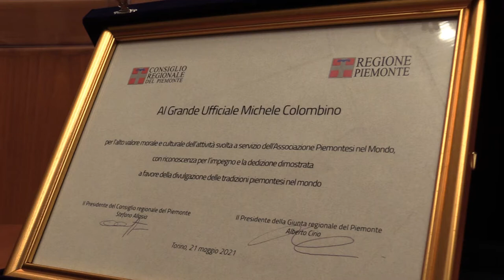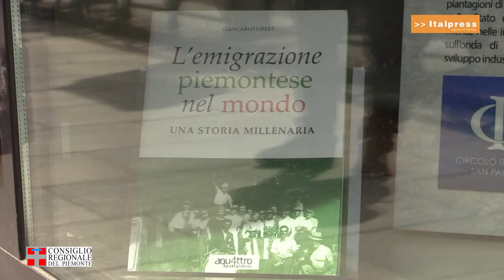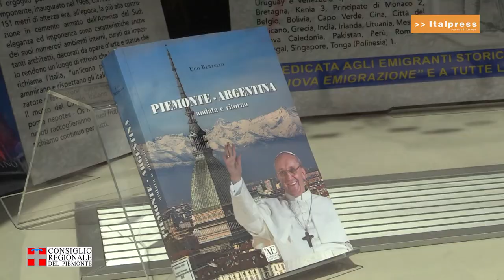Il Sigillo della Regione a Michele Colombino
Mantenere vivi i contatti con tutti i piemontesi e i loro discendenti che vivono all'estero. È questo l'impegno di una vita per Michele Colombino, presidente dell'associazione dei Piemontesi nel Mondo, insignito del Sigillo della Regione Piemonte, la più importante onorificenza regionale riconosciuta a coloro che si sono distinti per attività professionale, volontarie o benefiche.